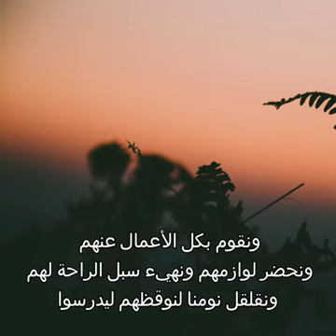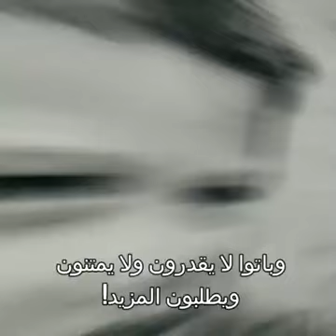استمتع بمعاناة ابنك...فالمعاناه تصنع الإنسان المتوازن👍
Video from Mahero0o